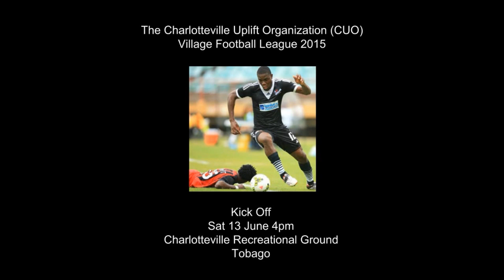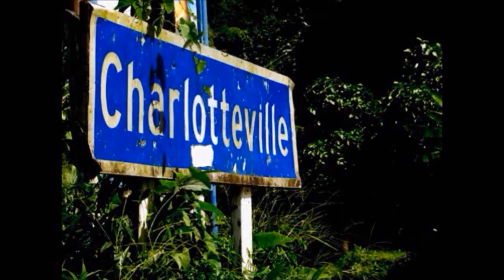Charlotteville Village Football League 2015 - The Build Up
The Revival of Competitive Football in Charlotteville, Tobago.